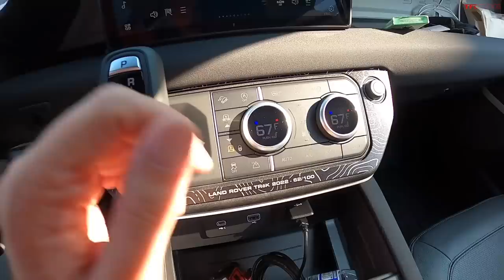I Competed In a Land Rover Defender Off-Road Competition & it KICKED MY BUT!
Nissan has been making adventure-ready trucks and SUVs for over 60 years. Learn